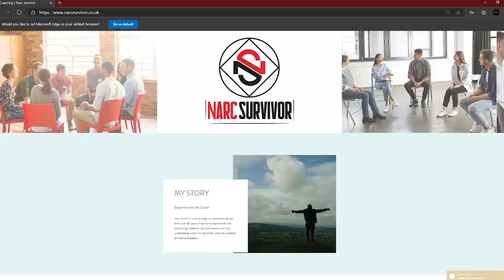When The Narcissist Fails Without You